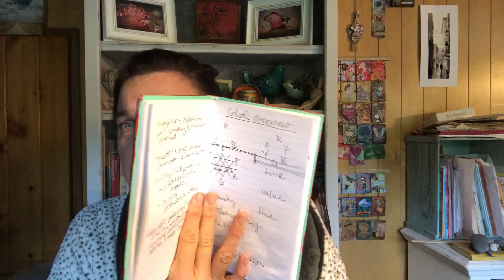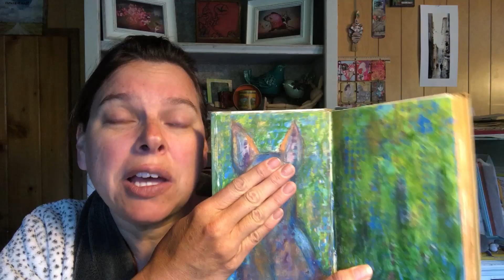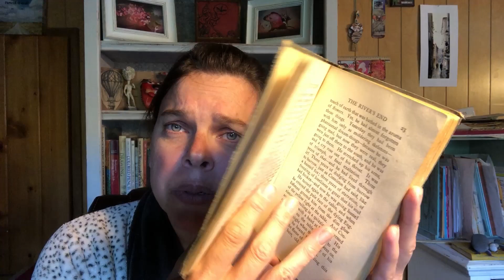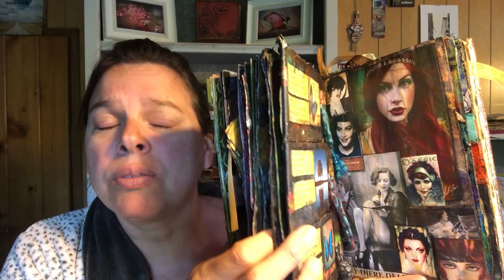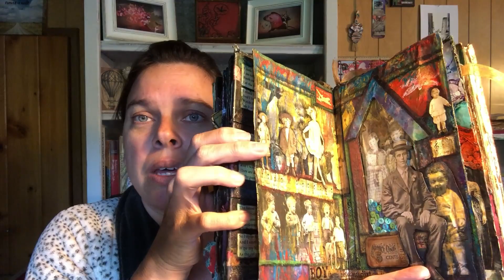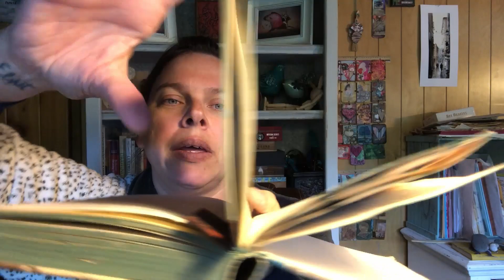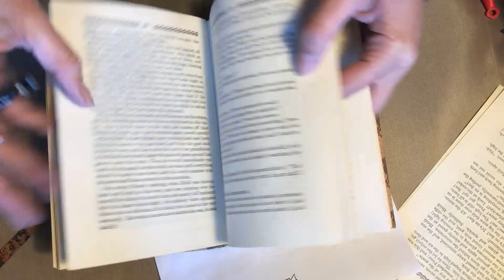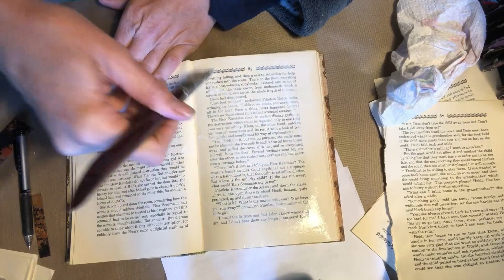#1 What is and How to Start an Altered Book Art Journal Junk Journal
Hello Artists! Welcome to my new series, The Beginners Guide to Altered Book Art Journal!
In this video, #1 What is and How to start an Altered Book Art Journal Junk Journal, you will learn what an altered book is, what to look for in choosing a book, the differences between glued pages and signatures, and SO MUCH MORE. Quick edit, Junk Journals are supposed to be made with found junk over purchased items... But truly, you can make what you want and COMBINE ALL THREE!!!

Facebook group, The Messy Hands Band of Artists

List May, 2019
FabriTac Permanent Adhesive, 8 oz clear, Prime $15.02
Tacky Glue, 3 pack 8 oz each, STEAL OF A DEAL, Prime, $6.22
E6000, 10 pack of the little tubes, much easer to deal with, Prime $12.24
Mod podge, 16 oz matte, prime $6.83
Mod Podge, Gallon, 128 oz, Matte, Prime $30.59
Paint brush, 1 in. Princeton Artist brush synthetic flat, Prime $8.14
Stabilo 8046, Black, 12 pack, $16.94
Silicone Brush, Prima, 2in, Prime $11.06
Princton Silicone Brush, chisel point, Prime $5.98
Swingline Guillotine cutter, Prime $24.95,
(Shwoopy the most awesome guillotine cutter ever)
Circuit CuttleBug Embossing & Die Cutting machine, $99.95
Gesso, White, 32 oz, Prime $13.00
Black Gesso, student grade, 32 oz, Prime $13.00
Distress crayons set #1, Prime $9.40
Distress crayons sets 4,5,6,7, Prime $36.47
Distress Crayon Tin, Prime $8.71
Baby wipes non-alcohol, Prime $11.99, 480 ct
These are may favorite Gel Pens:
Gel Pen, Uniball, Bold point impact 207, Prime 4 count, $10.29
Prime 12 count, $25.51
Tim Holtz, Big Chat stickers, Prime $7.18,